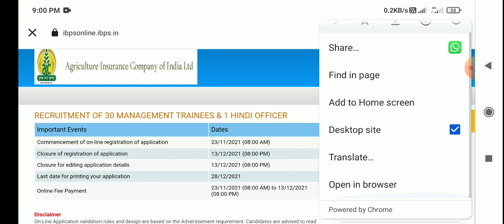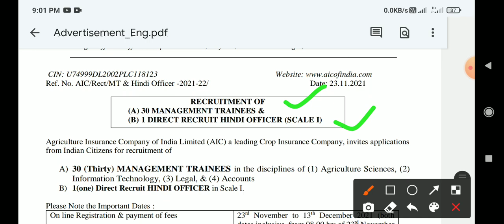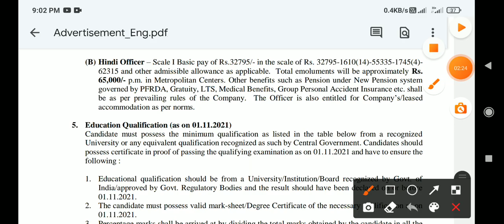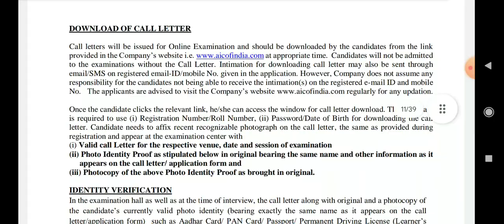রাজ্যে কৃষি দপ্তরে কর্মী নিয়োগ 2021। Agriculture Group C and D new recruitment 2021